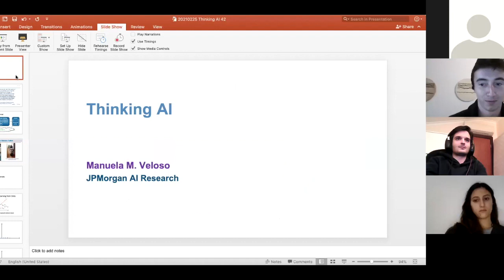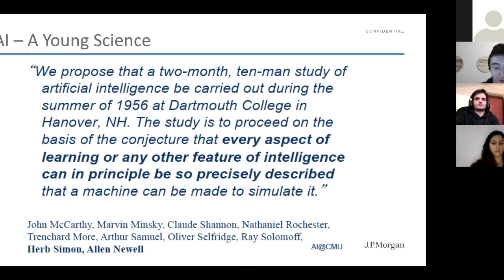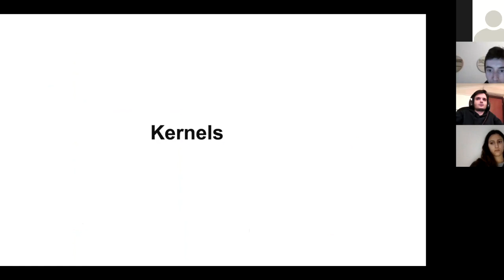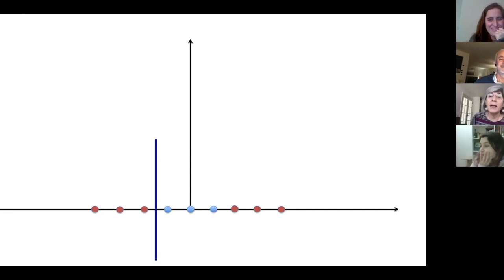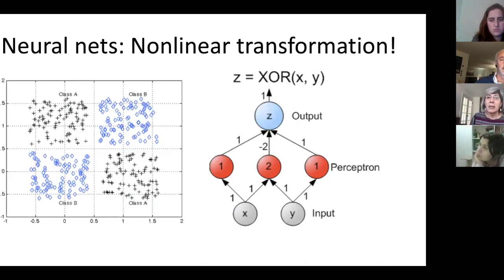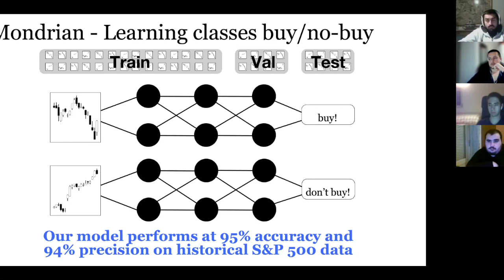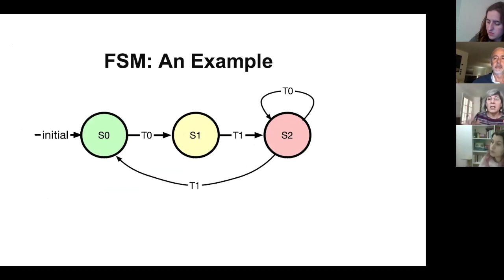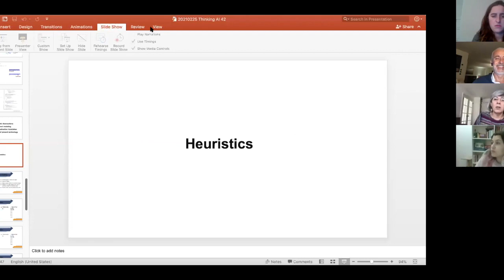Manuela Veloso - AI Expert - 42 Lisboa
Andamos em busca da resposta para a vida, o universo e tudo o mais.

Para tal, recebemos como primeira convidada na 42 Lisboa a Manuela Veloso, Diretora de AI Research da JP Morgan Chase e Professora na Carnegie Mellon University.
Doisa anos depois de concluir o Mestrado de Engenharia Electrónica no IST, em 1986 a Manuela Veloso completou um Master of Arts i Computer Science na Boston University.
Mais tarde, recebeu um Ph.D. em Computer Science pela Carnegie Mellon University, com uma tese em Learning by Analogical Reasoning in General Purpose Problem Solving.

Descobre mais sobre AI e ML com a Manuela Veloso